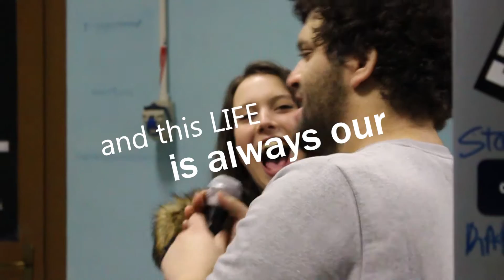Blue Arsenic - Trip (Lyric Video)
Lyric Video for our first single "Trip" from the upcoming EP "Trip". The shootings were made during some rehearsals and photography shootings in our rehearsal room. We wanted the video to be very natural and funny. We hope you like it, enjoy!

Lyric Video per Trip, il primo singolo direttamente dal nostro omonimo EP in uscita a breve! Le riprese sono state girate nella nostra sala prove durante alcune prove e alcuni shooting fotografici. Abbiamo scelto un video molto naturale e divertente che mostrasse i momenti quotidiani della band, ci auguriamo vi piaccia!

Un ringraziamento speciale a Gabriele Cesana che si è occupato del montaggio del video.